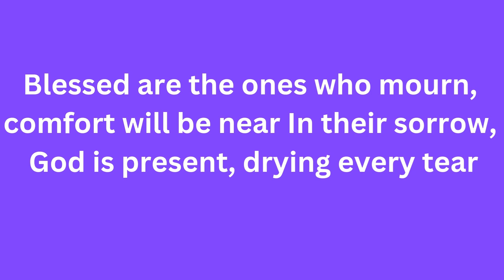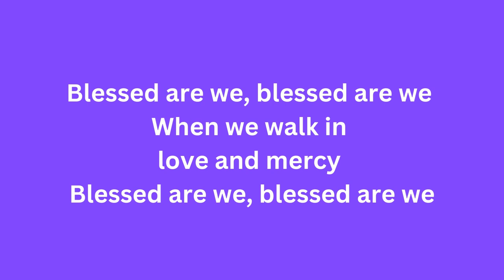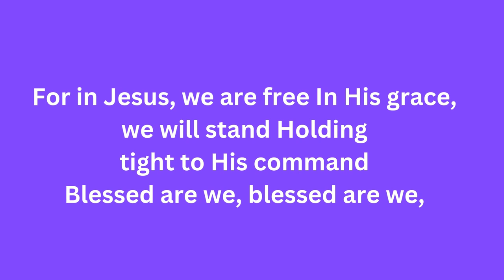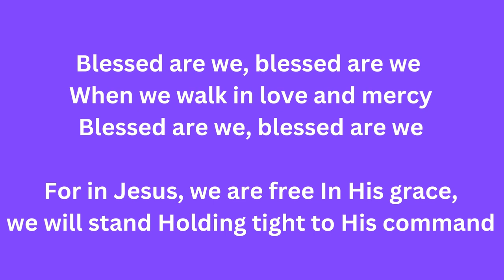BLESSED ARE THEY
A song inspired by the Beatitudes, reflecting the blessings Jesus spoke of in the Sermon on the Mount (Matthew 5:3-12):